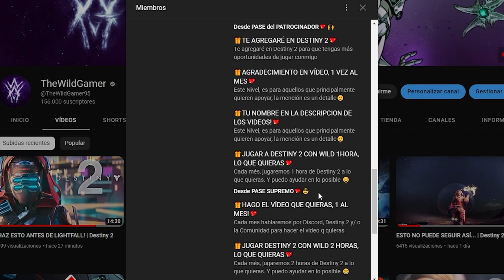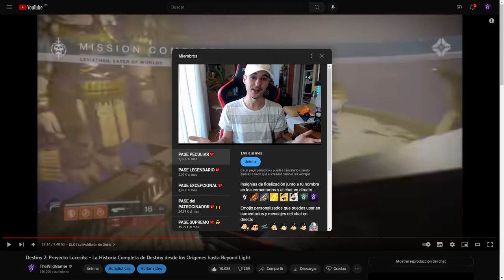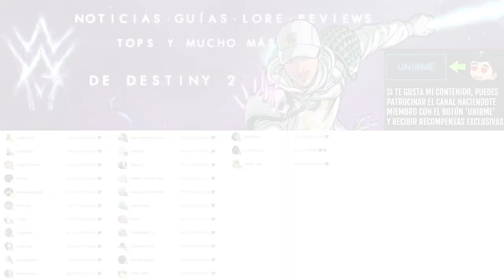XUR! LOCALIZACIÓN!! EXÓTICOS! GODROLLS! NOTICIAS y PRUEBAS DE OSIRIS! 27 de ENERO | Destiny 2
✨¡SÍGUEME!

⏰MARCAS DE TIEMPO:
0:00 Intro
1:26 Noticias
1:52 Localización de Xur - 27 de Enero
3:14 Pruebas de Osiris (Mapa y recompensa Adepto / Experto)
3:45 Outro

📰Fuentes de información mencionadas en el video:
(Ninguna)

💠💻MI PC:
• CPU: AMD Ryzen 7 5800X 3.8 GHz 8-Core Processor
• GPU/ Gráfica: Gigabyte GeForce RTX 3060 12 GB
• PLACA BASE: Asus ROG STRIX B550-F GAMING (WI-FI) ATX AM4
• CPU Cooler: Corsair H100i RGB PLATINUM 75 CFM
• Memoria RAM: Corsair Vengeance RGB Pro 32 GB DDR4-3200 CL16
• ALMACENAMIENTO: Samsung 970 Evo Plus 1 TB M.2-2280 NVME
• TORRE: Corsair iCUE 465X RGB ATX
• FUENTE: Corsair 850 W
• Monitor: MSI Optix G241 23.8" 1920x1080 144 Hz